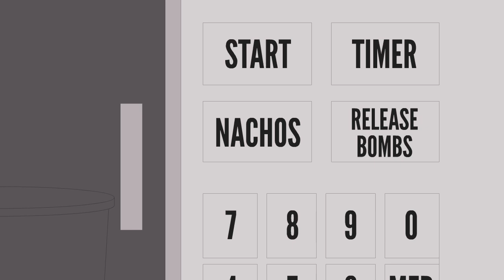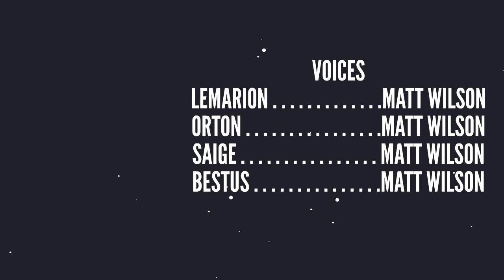Deadly Space Action Creator Commentary: Season 1 Episode 8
Here's another creator commentary! I'll keep uploading season one commentaries each week!

MERCH FINALLY AVAILABLE! for shirts and more!

MUSIC BY SAVESTATES! SAVESTATES is my music brand, mostly known for video game bleep bloop music!